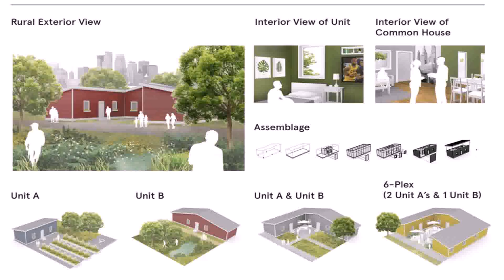Tiny House Village Foundation (see description)